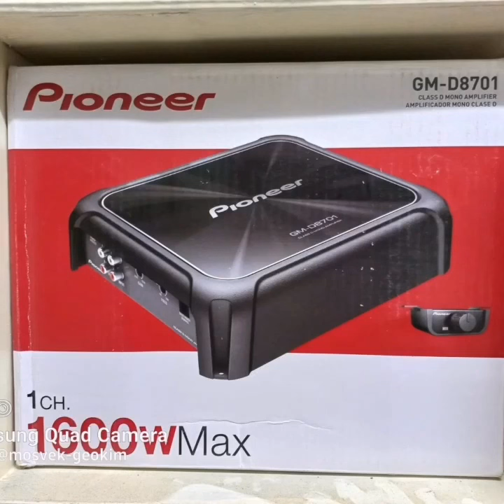Car Audio Products ( Mosvek Geokim Sounds)